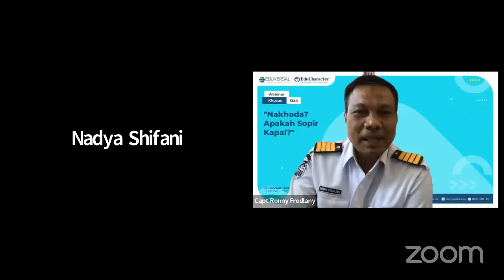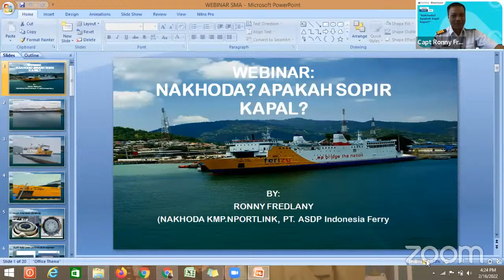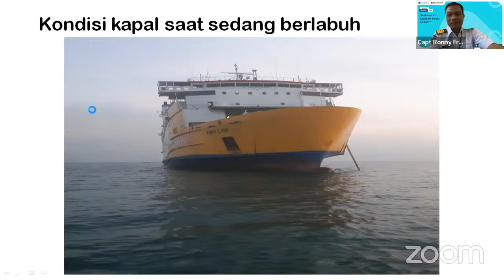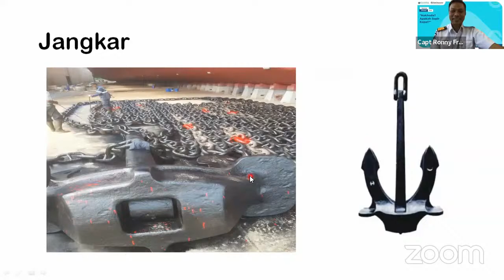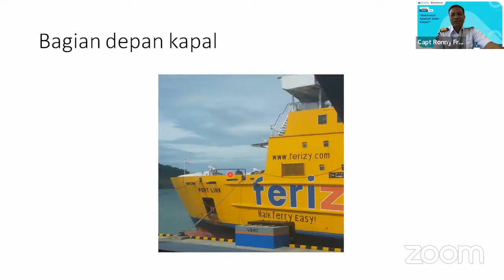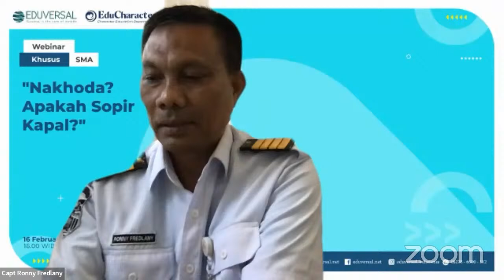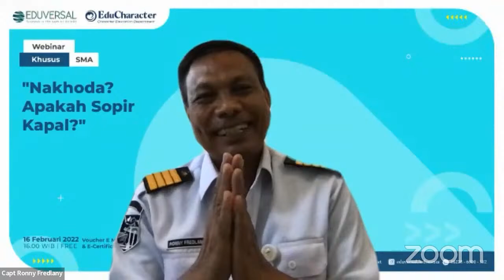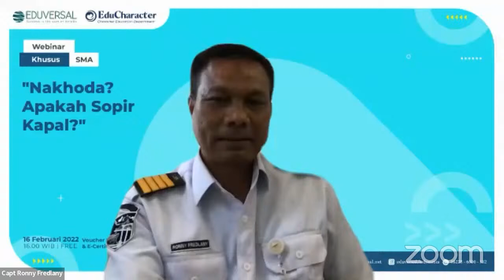Career panning Webinar SMA: Nakhoda? Apakah Sopir Kapal?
Pembicara :
ROONLY FREDLANY (NAKHODA KMP. PORTLINK (PT. ASDP Indonesia Ferry)
MC/Moderator
Nadya Shifani, S. Si